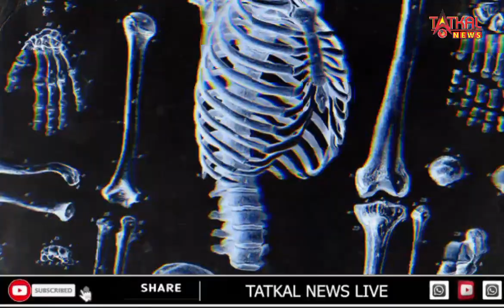Zombie' ड्रग के लिए कब्रों से हड्डियां चुराने लगे लोग, अफ्रीकी देश ने लागू किया राष्ट्रीय आपातकाल